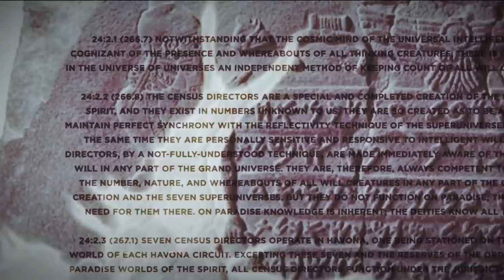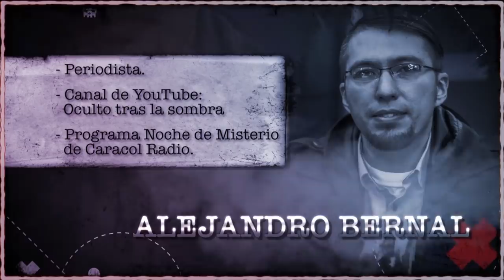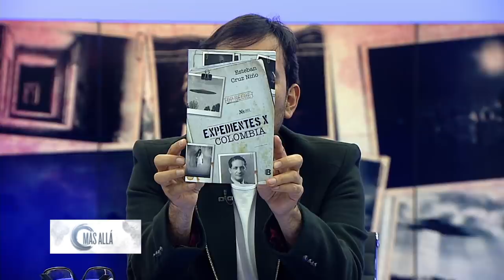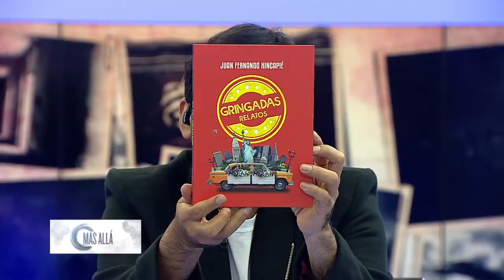Lugares de contacto ovni-Alienígena I Más Allá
Existen personas que dicen haber sido contactadas por seres venidos de otros mundos.
Criaturas que viajarían en objetos voladores no identificados y que se presentarían en lugares determinados, sitios llamativos, que son visitados por miles de personas cada año.
 En este capítulo hablaros  de los lugares de contacto ovni mas fabulosos de nuestro planeta.

00:00 ¿Qué son los lugares de contacto ovni?
Las siete luminarias del Valle Sagrado - México
Cerro del Uritorco - Argentina
Más Allá Plus sobre Cajón del Maipo - Chile